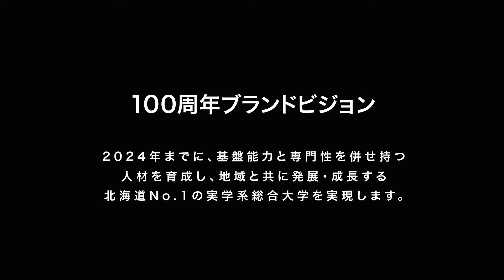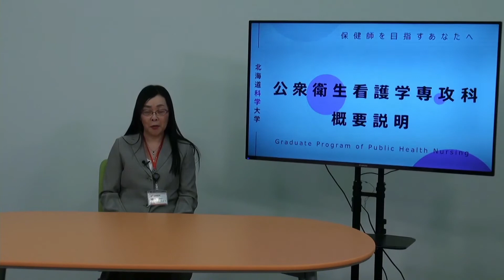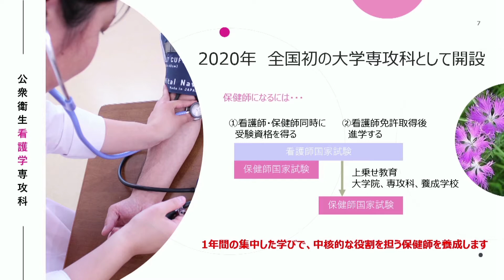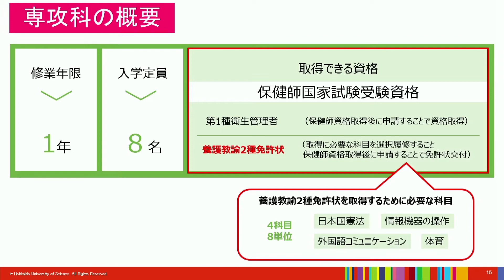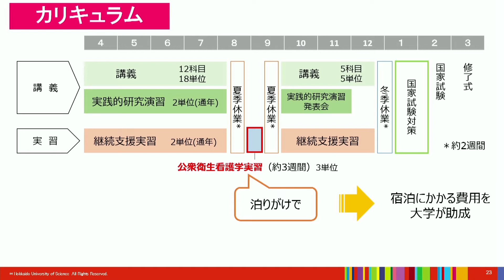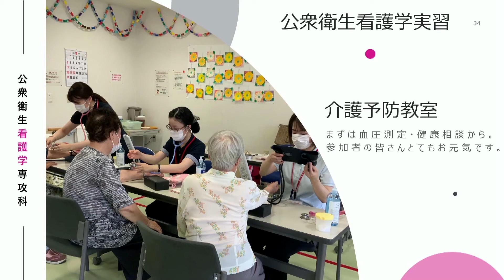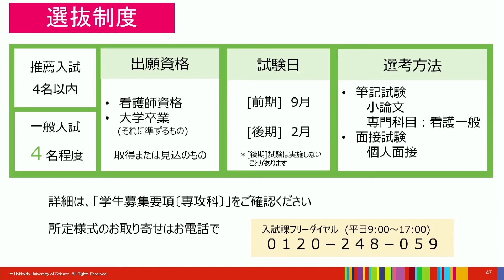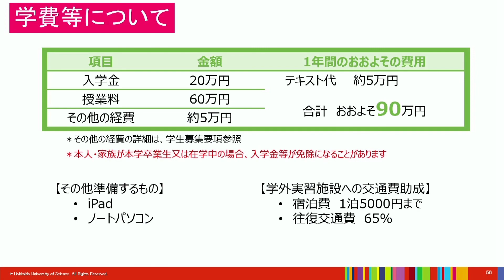公衆衛生看護学専攻科－概要説明－（2023年度入学生対象）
▼動画目次
　0：00～　オープニング
　4：01～　公衆衛生看護学専攻科の概要、カリキュラム
　7：15～　実習の様子
  11：25～　選抜制度、学費等について

▼願書請求、お問合せ
北海道科学大学入試課
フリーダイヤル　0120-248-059